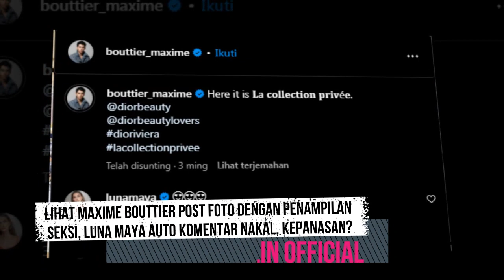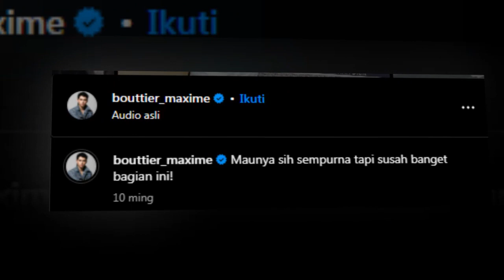Lihat Maxime Bouttier Post Foto dengan Penampilan Seksi, Luna Maya Auto Komentar Nakal, Kepanasan?